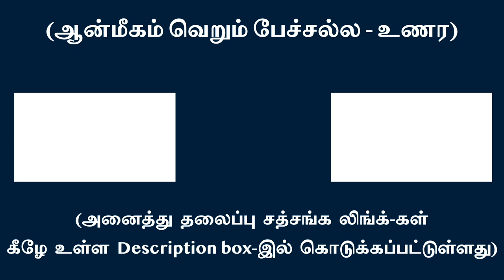சதா கொப்பளிக்கும் மன விருத்திகளை கூரிய உள் பார்வையால் நிறுத்து | சுவாமி அருணாசல ரமணன்